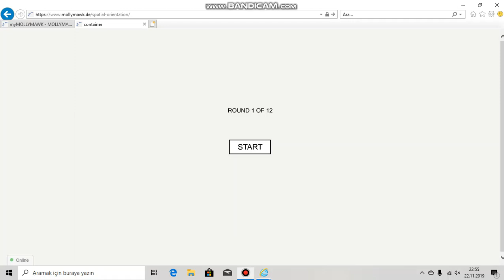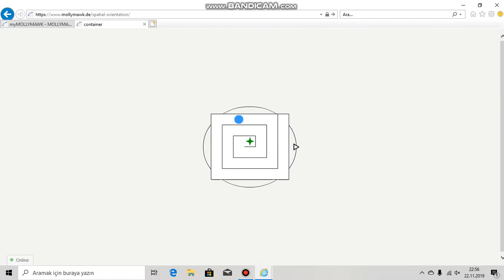Spatial Orientation 6 // Mollymawk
I am back again! This time even better...